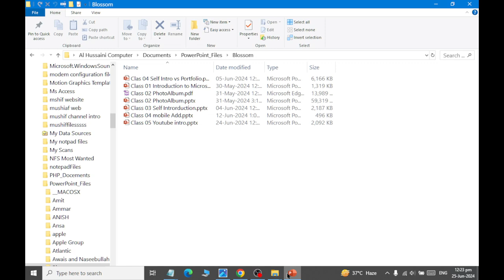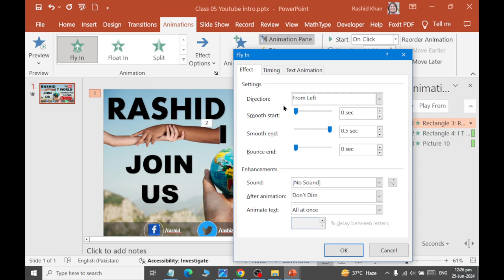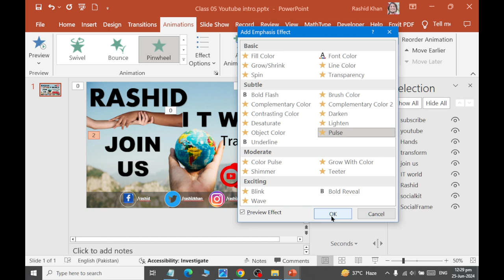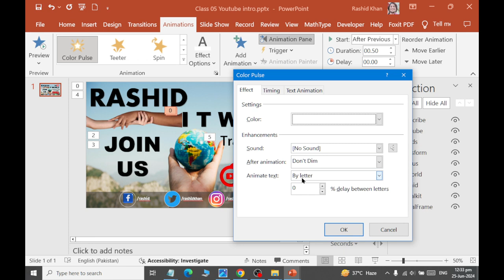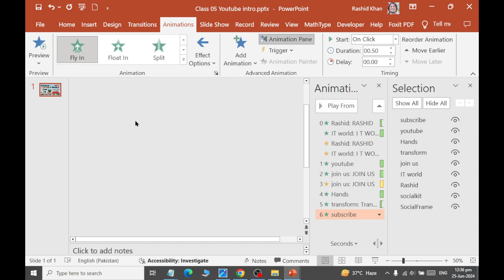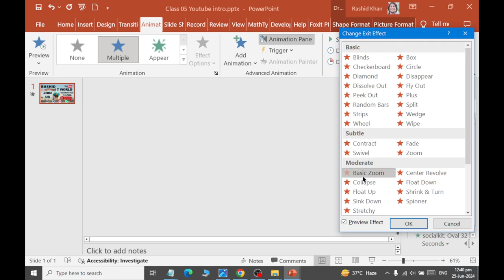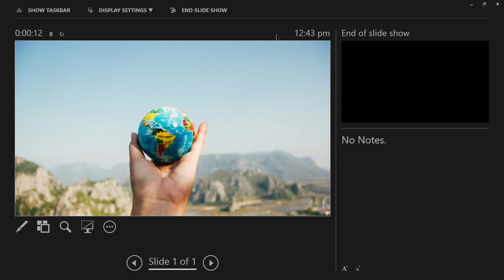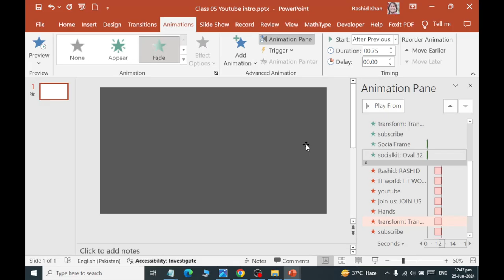Class 10 How to Add Animations to Make it Impressive using MS Power Point 2019